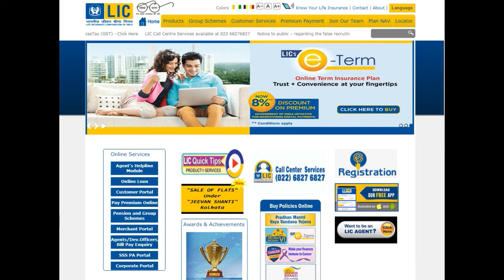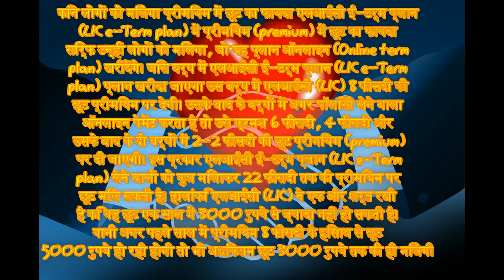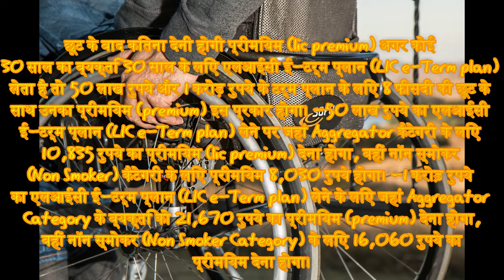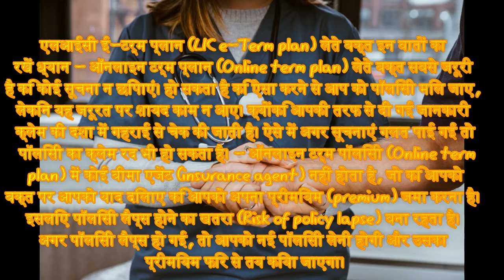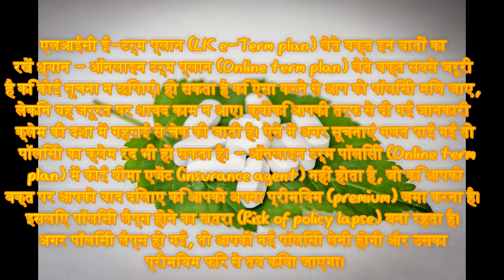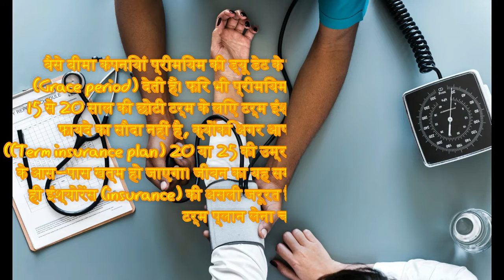LIC की e-Term प्लान की प्रीमियम पर 22 फीसदी तक की छूट - Save Income Tax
किन लोगों को मिलेगा प्रीमियम में छूट का फायदा एलआईसी ई-टर्म प्लान
छूट के बाद कितना देनी होगी प्रीमियम
एलआईसी ई-टर्म प्लान (LIC e-Term plan) के लिए जरूरी दस्तावेज आयु प्रमाण पत्र (Age certificate)
एलआईसी ई-टर्म प्लान (LIC e-Term plan) लेते वक्त इन बातों का रखें ध्यान